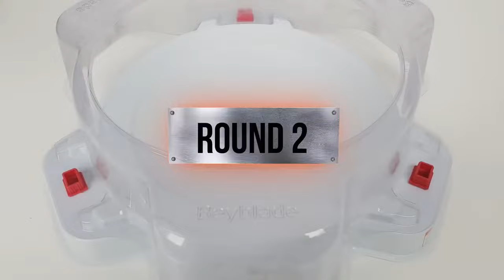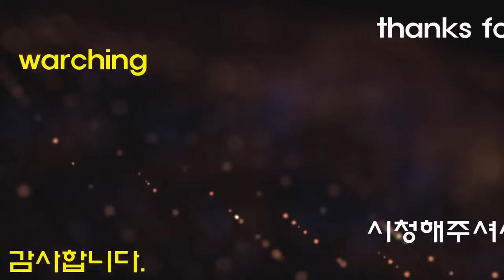beyblade burst sparking Spriggan Requiem VS ALL GOD battle 베이블레이드 버스트 슈퍼킹 스프리건 레퀴엠 ベイブレードバースト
Beyblade X
Chrome Ryugu

Beyblade Burst
Beyblade X